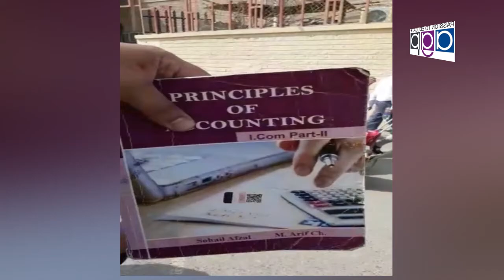Haji Aman Ullah Waraich MPA PMLN Talking With Saleem Butt @Punjab Assebly Nizam Tv